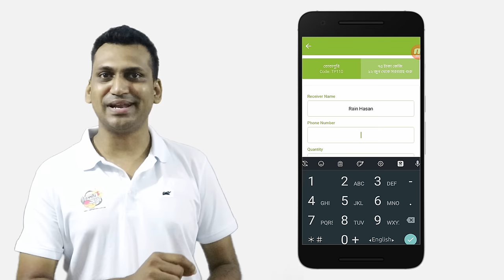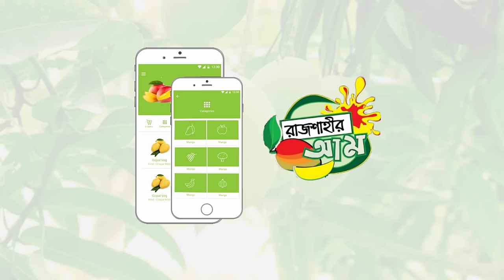Rajshahi Mango App !! Bangladeshi 1st Mango Eccomerce Mobile App !! Online Mango Shop 2022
📢 📢 দেশের যে কোন প্রান্তে ঘরে বসে কেমিক্যালমুক্ত রাজশাহীর আম কিনতে চান? 📞 এই নাম্বারে ফোন দিন অথবা বাংলাদেশ এর প্রথম আমের ইকমার্স এ্যাপ Rajshahi Mango এই লিংক 👈 থেকে ডাউনলোড করে নিরাপদ আম 🥭 অর্ডার করুন । ন্যায্য দামে সর্বোচ্চ ভালো মানের নিরাপদ আম পাবেন আমাদের কাছে 👍 ।

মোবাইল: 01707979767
ইন্সট্রাগ্রাম :@rajshahiram.com.bd